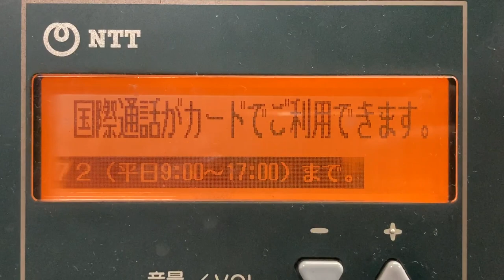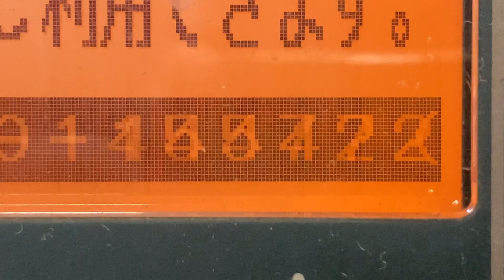ICテレホンカードのスクロール表示 DMC-8A公衆電話機 立川駅2番線ホーム 10両6号車乗車口付近